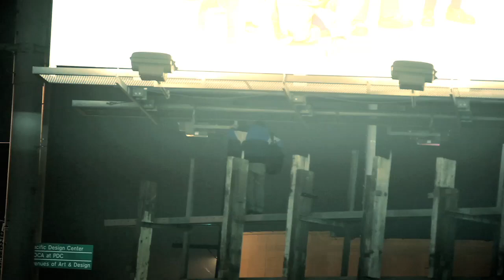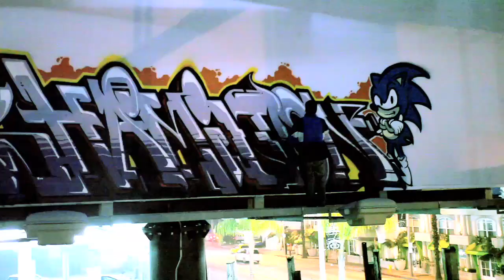Charles Hamilton is Back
Revok x Charles Hamilton x Keegan Gibbs